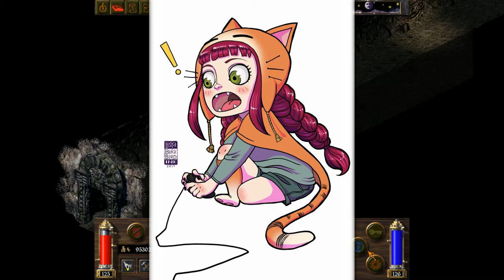Let's Play Arcanum Of Steamworks and Magick Obscura Part 20 - Loghaire Thunderstone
So that's why everyone was pissed at Gilbert Bates.

Thumbnail Art: THROR King under the mountain by GansOne89